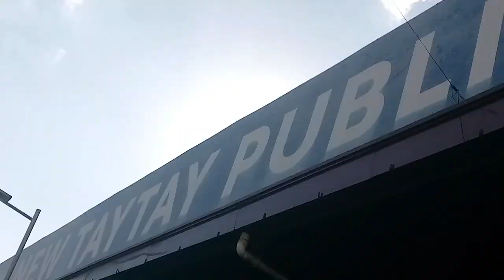May nakilala akong Boku bindor pls subscribe